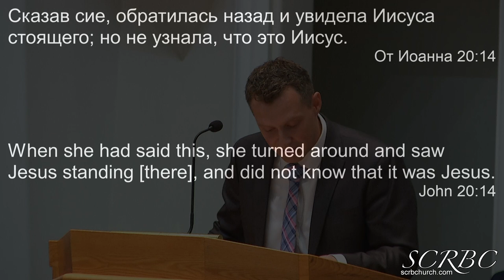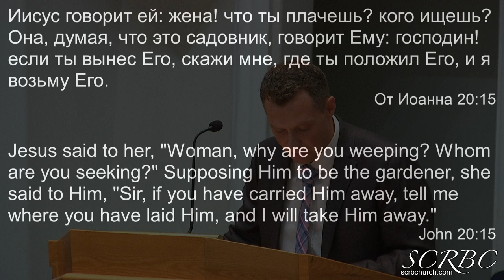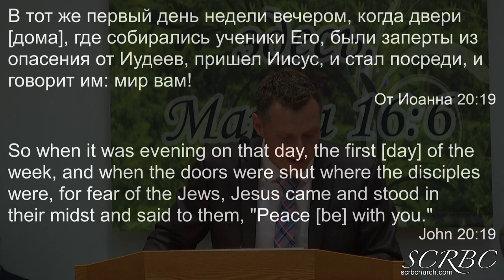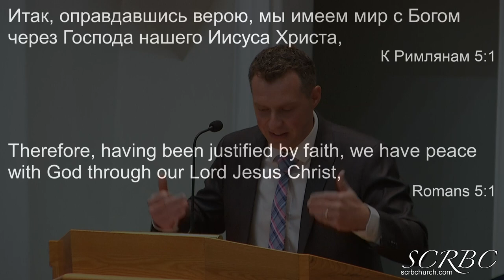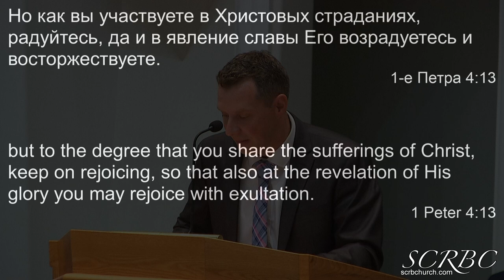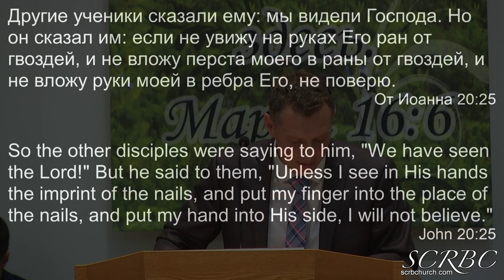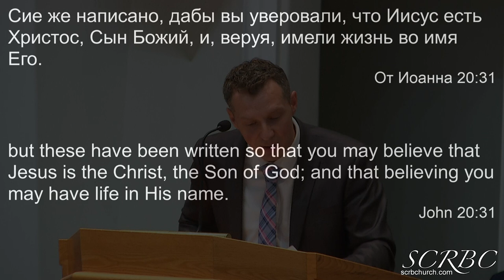04 11 2021 Почему Иисус являлся только своим А Бережной